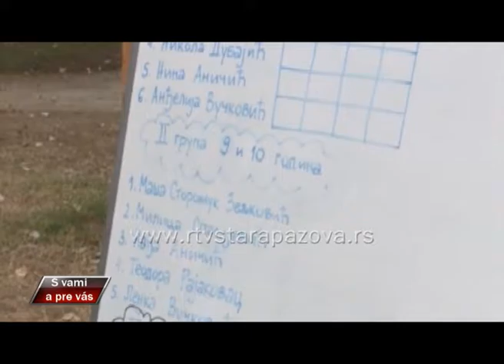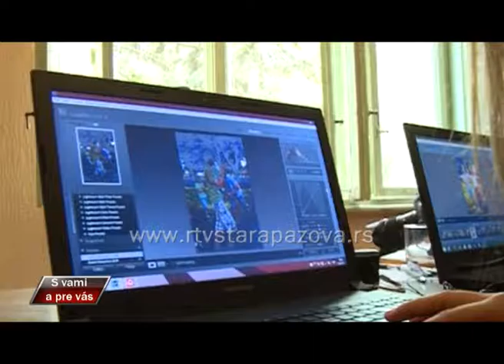S vami a pre vas 208 emisija